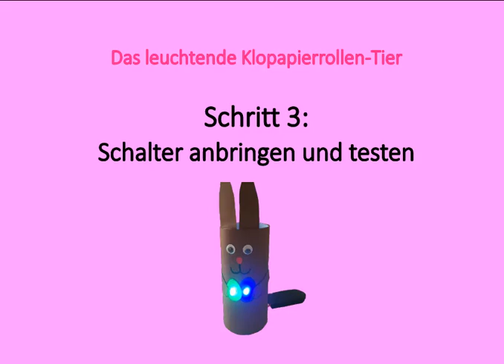Beleuchtete Oster-Tiere basteln - Schritt 3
Dieses Video ist Teil der Oster-Akademie des Girls'-Digital-Camps-Projekts in Baden-Württemberg.